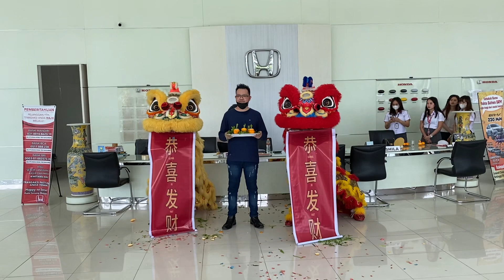KAYUH BAIMBAI INDONESIA DOUBLE LION BLESSING ,AT HONDA TRIO BANJARBARU FOR CNY 2023